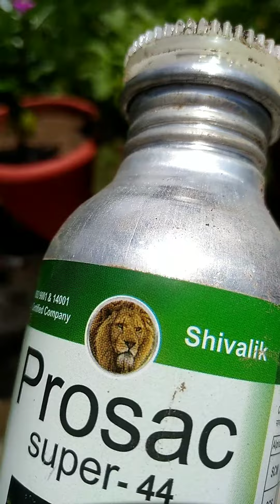tamatar ke podho me keeda lag jane pr kya kare upaay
tamatar me keeda lagne or kya kare upay/
sabji me Hara keeda lagne pr kya kare upay/
poli house me sabji me keeda lag Jane PR kon see dawa ka chidkaav kare
sabji ke podho Ko Keefe se kaise kare